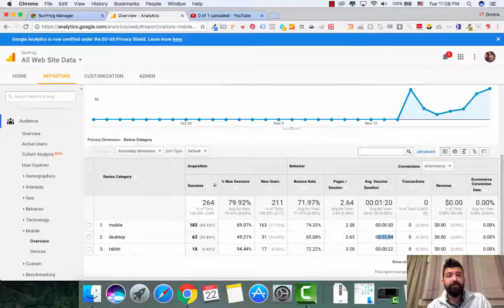Do Mobile or Desktop Ads Convert The Best? Google Analytics Tips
Google Analytics lets you measure your advertising ROI as well as track your Flash, video, and social networking sites and applications. Understanding your return on investment is important to the success of your online advertising. One key factor to track is mobile vs desktop ads. Google Analytics is the perfect tool to discover which devices and platform convert the highest for each campaign.

In this training you will learn:
- How to find desktop conversion rate
- How to find mobile conversion rate
- Which device offers the better conversion rate
- Which device offers the lower bounce rate
- Which device offers higher avg. session duration
- What are you missing
- How to massively increase your conversions

After you watching this training you will understand the importance between tracking your desktop and mobile conversions, and how to track them using Google Analytics

Enjoy this training?

Happy Selling!
Dimitris Skiadas

Be the first to watch new videos released from SunFrog on the SunFrog YouTube channel.

LEARN FROM WORLD-CLASS INSTRUCTORS AT YOUR OWN PACE AT THE SUNFROG ACADEMY

Learn from the best and sell more products online inside the SunFrog academy.

Network with fellow online entrepreneurs and t-shirt sellers inside the SunFrog academy Facebook group. Share tips, tricks, ideas, and case studies. Together we are stronger.

Always stay up to date with the latest news from SunFrog by following the SunFrog seller fan page. We release official announcements, promos, and new product releases on the seller fan page.

SUNFROG OVERVIEW:

SunFrog is the largest online t-shirt platform in the world.

We offer a platform that connects both artists and sellers around the world.

You can earn as a SunFrog seller. Advertise any of our millions of designs from the SunFrog marketplace and earn a seller commission by adding your seller ID at the end of any product page URL. No need to create your own products, you can promote any product from within the marketplace.